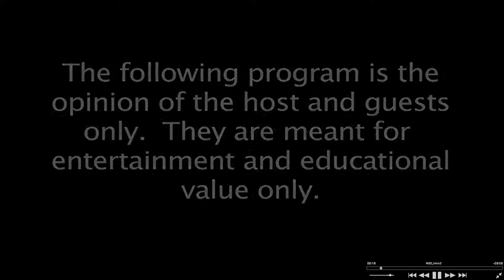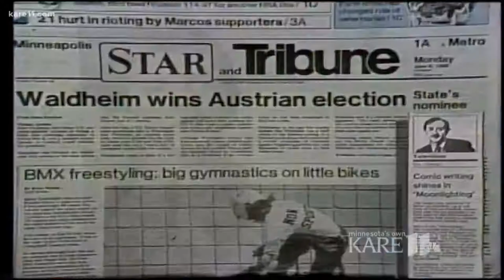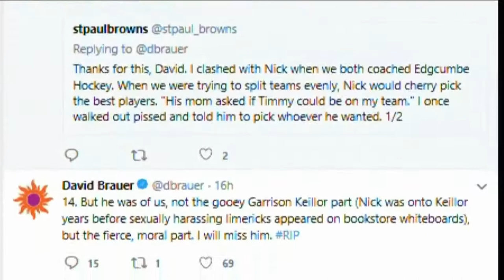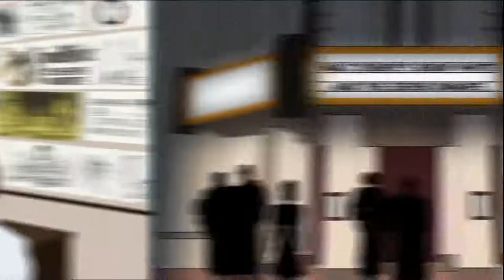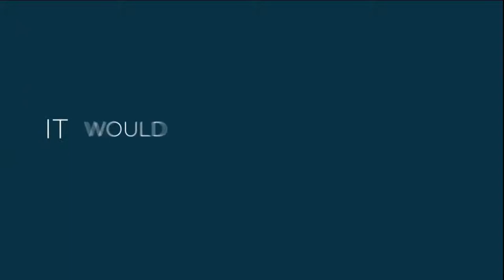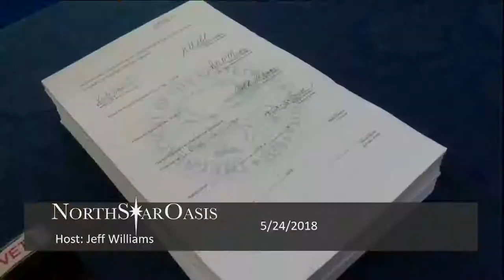2018/05/24 Gov Dayton's Vetogate, and an interview with Jim Newberger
Gov Dayton's Vetogate, and an interview with Jim Newberger